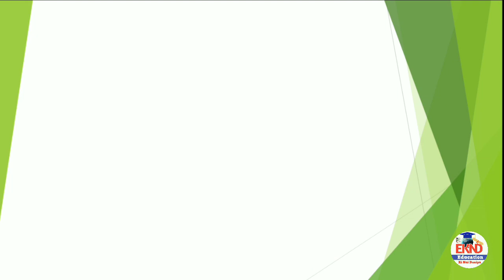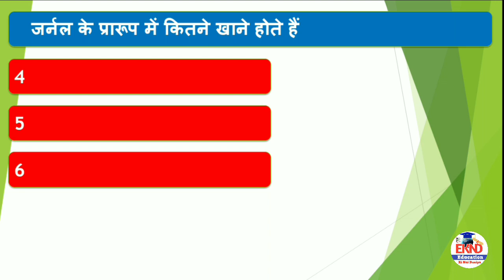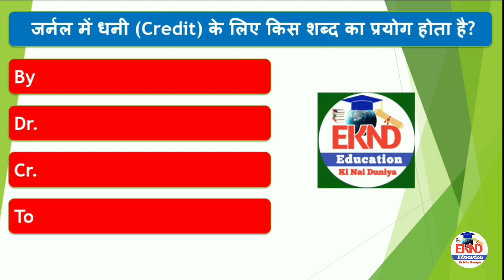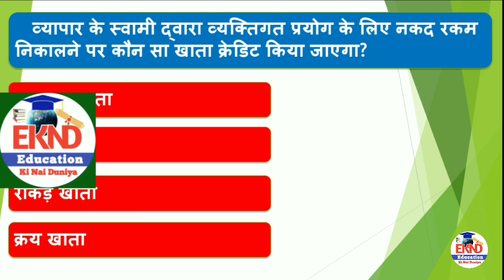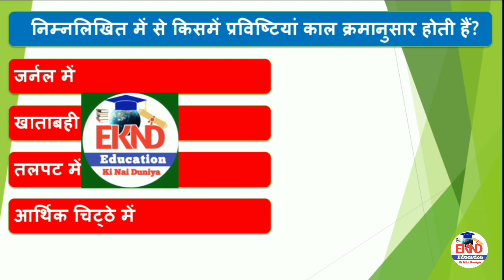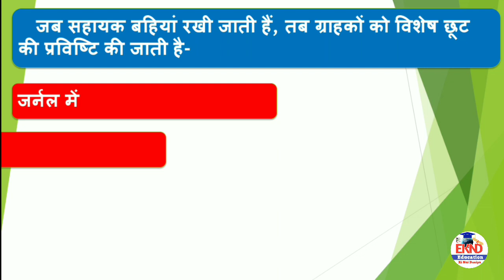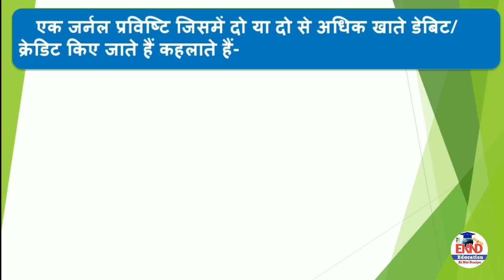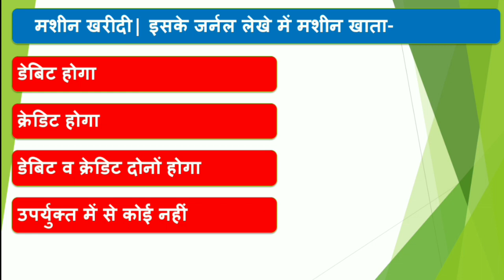UP TGT Commerce Preparation | UP TGT Commerce Practice Set | Journal Entries Accounting Questions